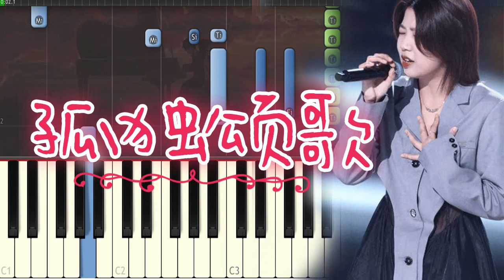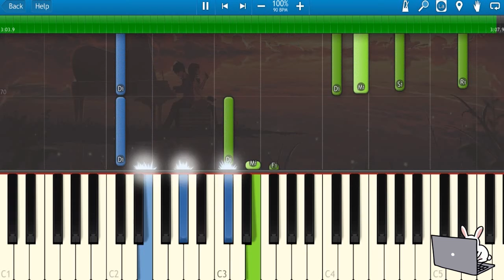🎹陈文非 - 孤独颂歌 (Piano Tutorial)❤️♫